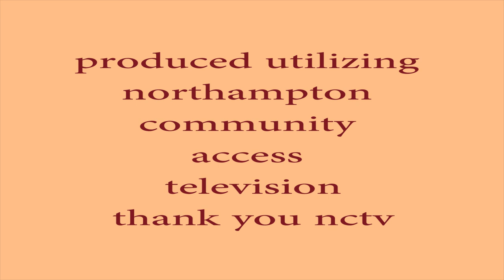A Valley Poet's Collection - Candace Curran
A Valley Poet's Collection is a monthly poetry show, inviting poets from the Pioneer Valley/Western Mass to come in studio and read from their collection. This episode features poet Candace Curran.